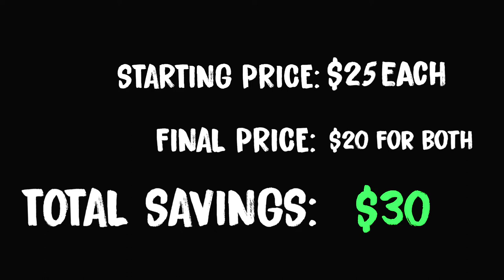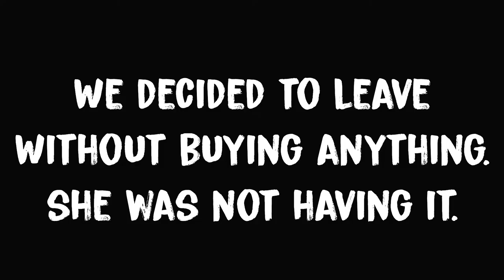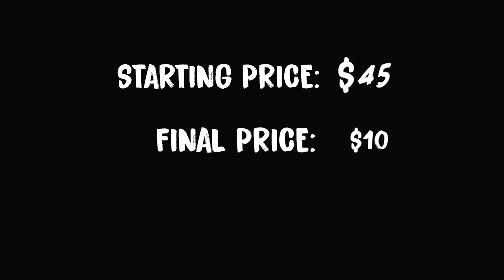HOW TO BARGAIN FOR THE BEST DEALS! | Haggling in Chinatown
Hey 9 to 5-ers! Today we are taking you with us to the heart of NYC ChinaTown to teach you how to bargain like a pro!

If you have ever wanted to know how to haggle in a market to get the best deal this video is for you! We are sharing our best tips and tricks on bartering in markets and places like chinatown. Learn how to bargain like a professional and ALWAYS get the lowest price by using our tips and tricks!

With these simple tips and tricks you will know how to get a great deal every time you have to haggle for a price! You will be amazed how much confidence you have in your bartering and bargaining skills after watching this video!

Enjoy learning how to haggle like a pro!

-FOLLOW ALONG-
-Branson-